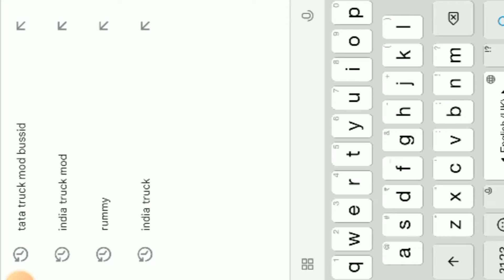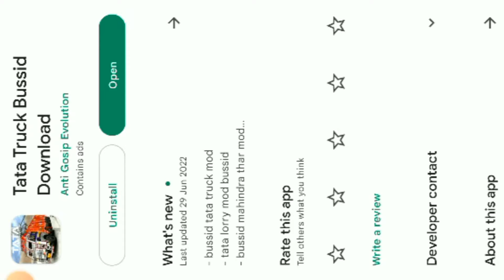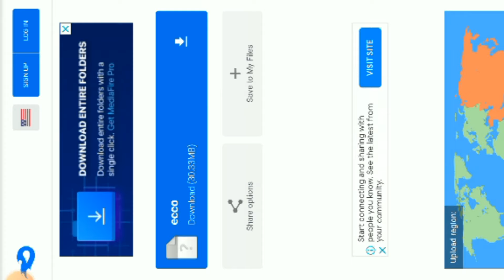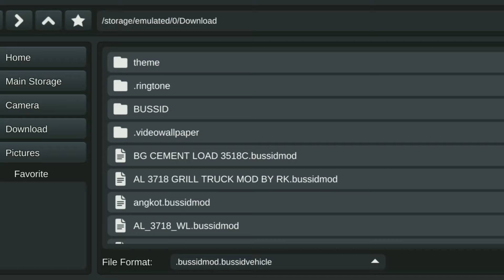Maruti Suzuki EEco Mod In Bus Simulator Indonesia || Eeco Mod kaise Download karein || Nik Gaming JK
2022 New Model Maruti Suzuki EEco Mod In Bus Indonesia
Ecco kaise download karein
Maruti Suzuki EEco mod
bus simulator Indonesia eco car mod
ecco mod for bus simulator indonesia
eeco car mod for bus simulator Indonesia
eeco mod for bus simulator Indonesia
eeco mod new
how to download Ecco mod in bus simulator Indonesia
maruti suzuki eeco mod for bussid
nik gaming jk
Eeco mod download link
Maruti suzuki eco mod download
How to download ecco mod
How to download maruti suzuki ecco mod
Maruti suzuki eeco mod download bussid
Ecco mod for bussid download
Bus simulator indonesia me ecco mod kaise download